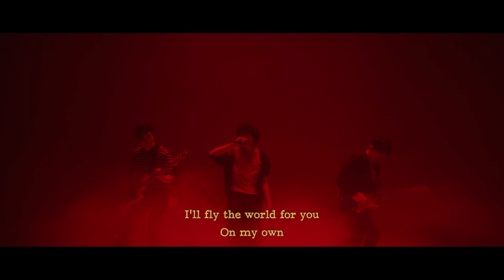The Midnight Romance - ON MY OWN (Official Teaser)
Amazon
01. DREAM BABY DREAM
02. MIDNIGHT ROMANCE
03. 해줄래(IMYT)